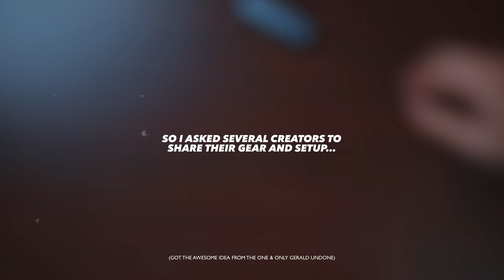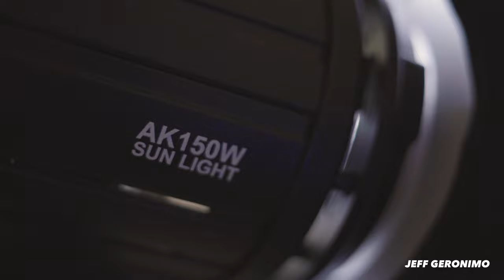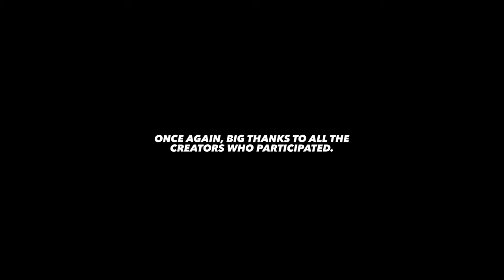WHAT CAMERA GEAR DO FILIPINO YOUTUBERS USE?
This video is meant to share and inspire other people to feed their passion and creativity.

Shout out again to @geraldundone for the awesome idea!